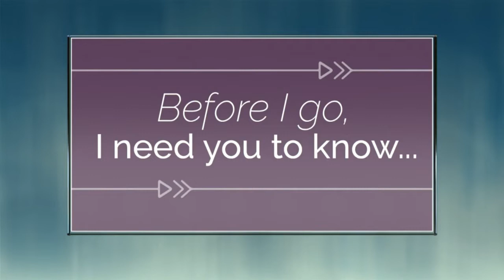The Sami Cone Show: Healthy Money Habits For The New Year